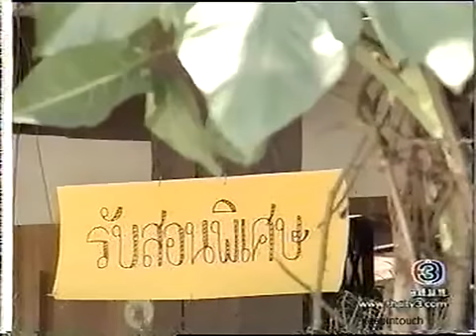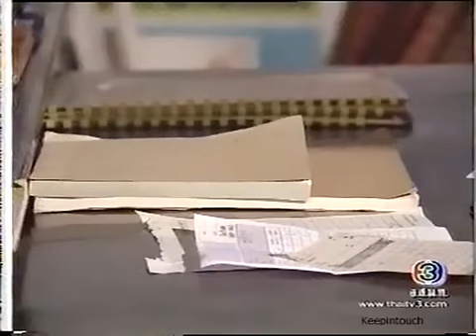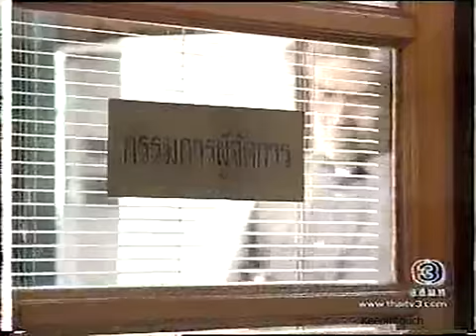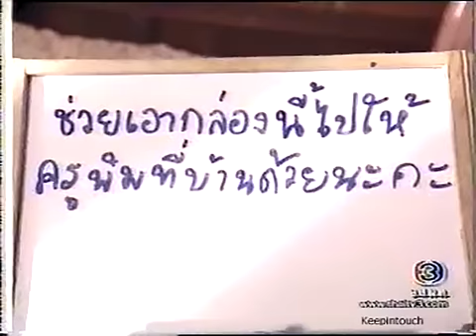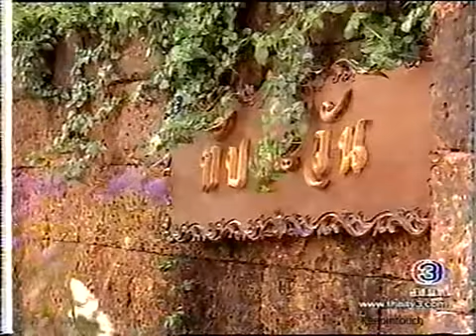ทับตะวัน : ตอนที่ 12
ละครเรื่อง : ทับตะวัน
บทประพันธ์โดย : โสภาค สุวรรณ
บทโทรทัศน์โดย :  เอกลิขิต
กำกับการแสดงโดย : สุประวัติ ปัทมสูตร
ผู้ผลิต : บริษัท ทีวีซีน แอนด์ พิคเจอร์
ออกอากาศทางไทยทีวีสีช่อง 3
ทุกวันจันทร์ อังคาร พุธ เวลา 20.20 น. เริ่ม กรกฎาคม 2546

รายชื่อนักแสดงนำ
พรชิตา ณ สงขลา
อธิชาติ ชุมนานนท์
อรอนงค์ ปัญญาวงศ์
สายธาร นิยมการณ์
นิรุตน์ ศิริจรรยา
ขวัญฤดี กลมกล่อม